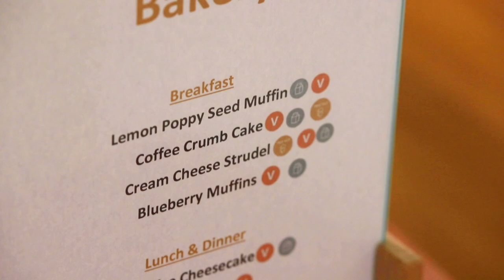Campus Dining with Chef Andrew in 2 Minutes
Take two minutes to learn about Hanover College Dining with our very own Chef Andrew Welenken.

We actively work with local farmers and growers to provide nourishment through real food. We celebrate the opportunity to bring to you a food service that allows you to connect with your food and with each other.

for more information about Parkhurst Dining and services on campus.